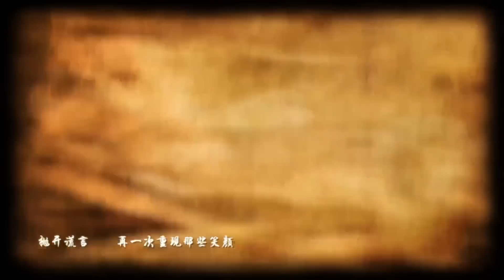Luo Tianyi 洛天依原创 红月 Red Moon 【GMN公会出品】 Original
原创 GMN论坛： 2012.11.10 次元震荡&GMN现场LIVE 地址：北京麻雀瓦舍 详情关注官方微博： 《红月》 词/ 曲：GMN公会 中文调教：Ryu 混音：12st MMD：Ryu 视频：Ryu 美工：二娘 小错

From Bilibili